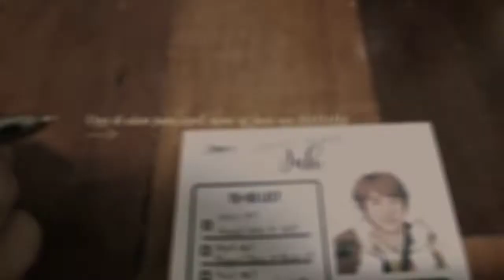saoirse and jah || can i call u tonight edit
it has been a year since saoirse was introduced to us ❤️